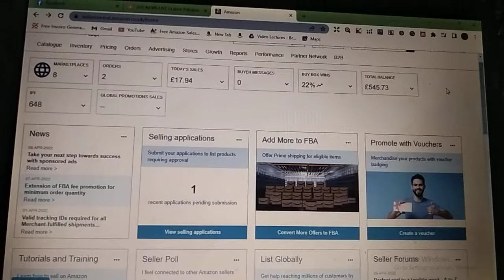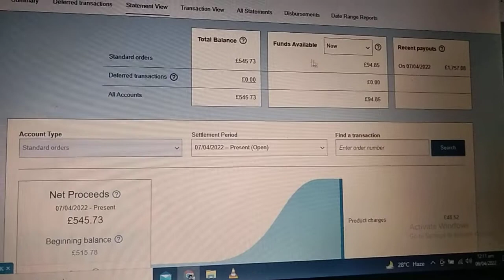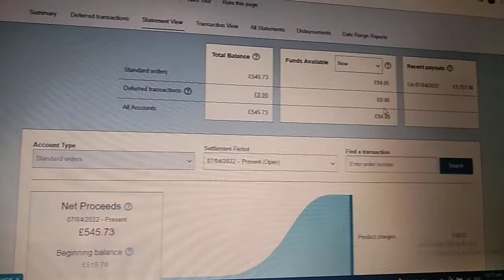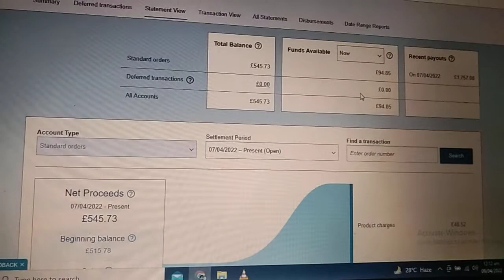How to transfer Amount from Amazon to Bank account before 15 days | Amazon payment | Amazon Funds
in this video we learn how to transfer amazon funds payment to your bank account before the scheduled date.